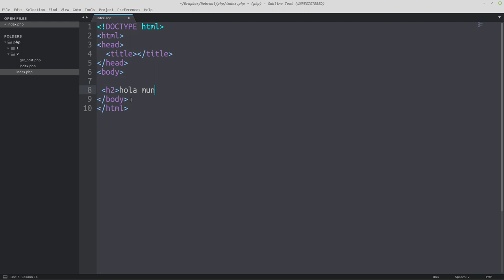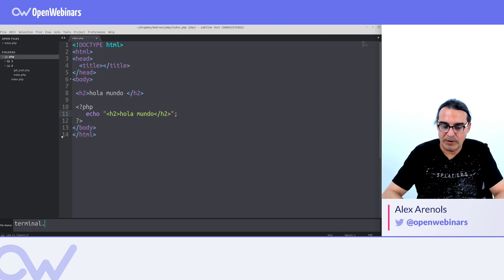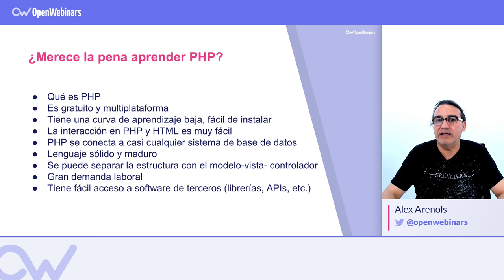¿POR QUÉ APRENDER PHP?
Si estás pensando en aprender PHP, te contamos sus caracteristicas y ventajas para que veas que es un gran lenguaje de programación a tener en cuenta.►► Suscríbete para ampliar tus conocimientos en PHP

ÍNDICE:
1 0:09 ¿Merece la pena aprender PHP?